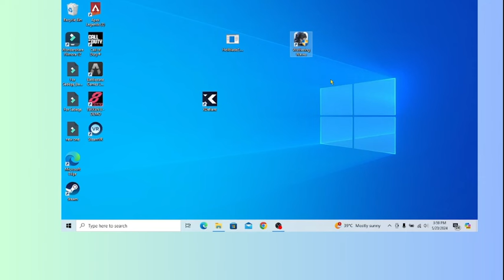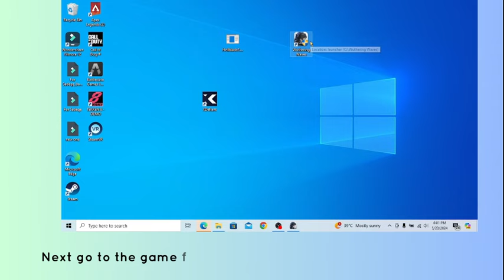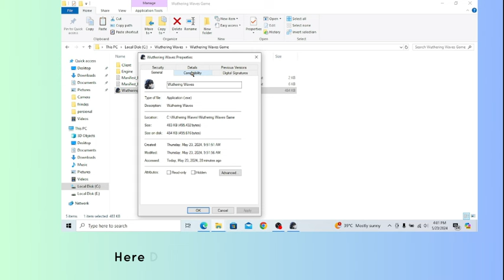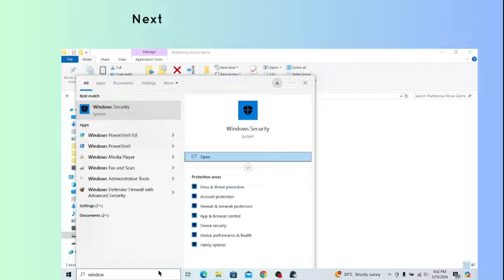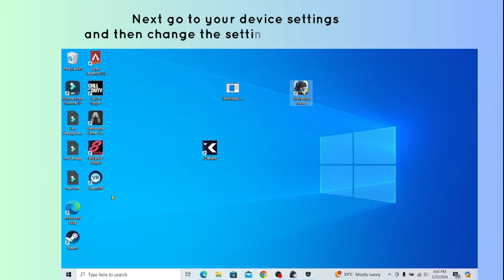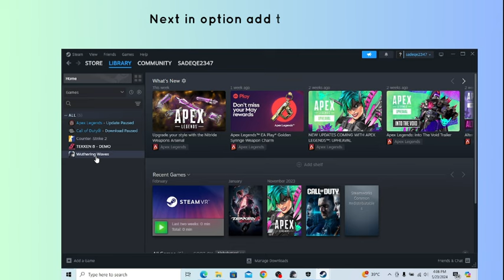Fix “The UE4 client game has crashed and will close” in Wuthering Waves | Fix Fatal error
In this video, you’ll learn how to fix “The UE4 client game has crashed and will close” in Wuthering Waves on PC.

original article: